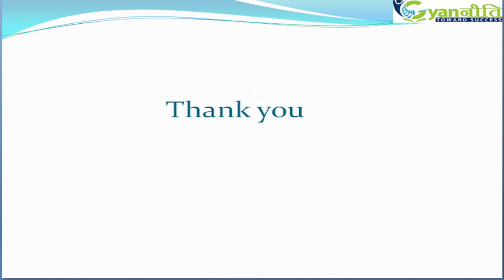Vedic Maths Subtraction Fast Trick || Class-3 || Subtraction Without Borrowing || By :- Pinki Ma'am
Course Content, Mock-tests, Study materials Etc.